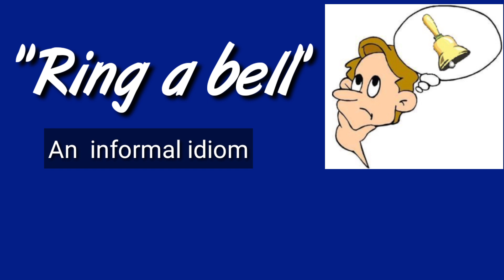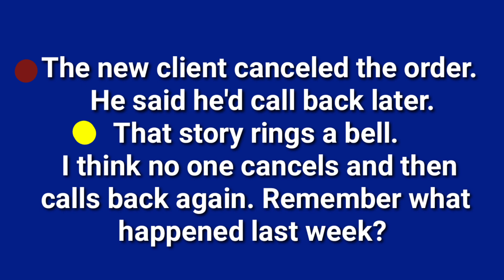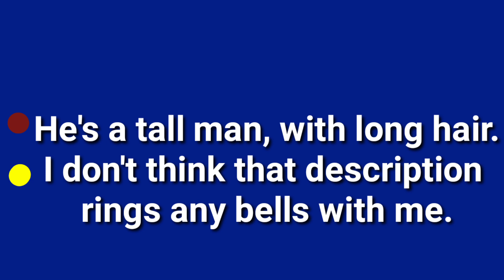شرح عبارة مفيدة للتحدث "Ring a bell"english_with_ghassan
Ring a bell or ring any bells
شرح عبارة إنجليزية للتحدث